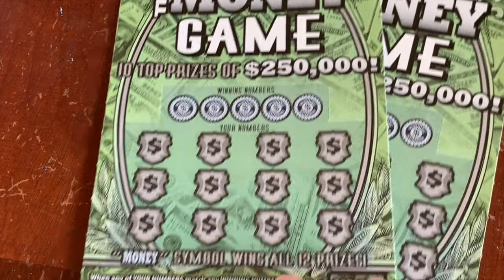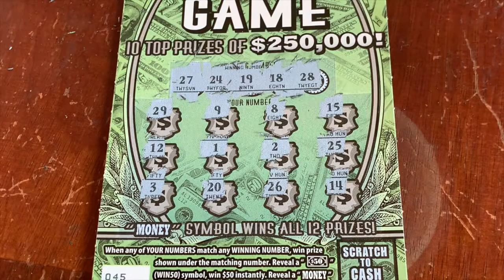$5 MONEY GAME - PA Lottery Scratch Off Tickets